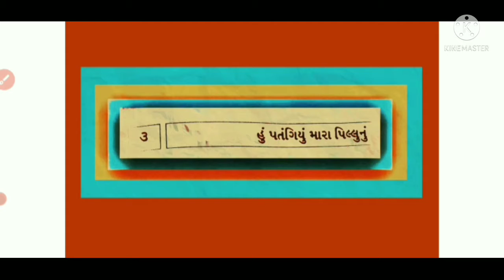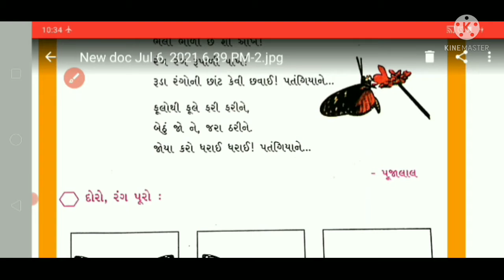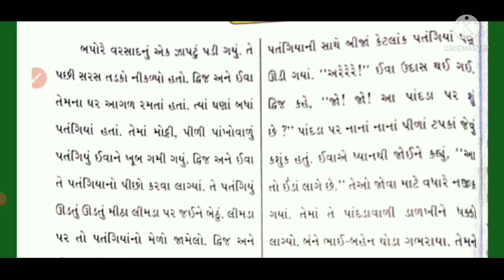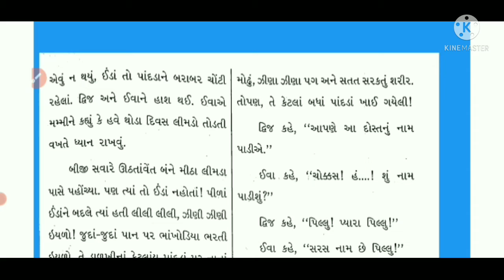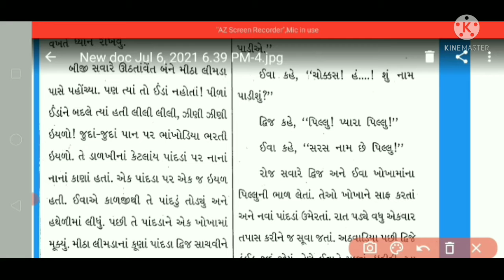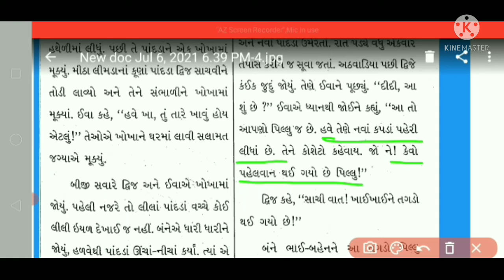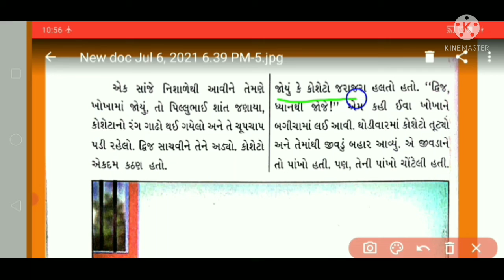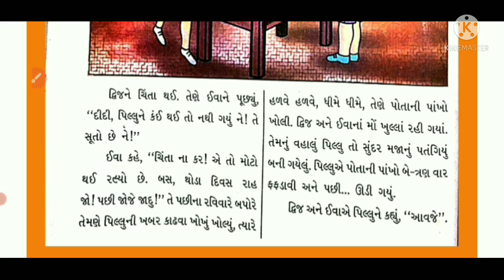ધોરણ 3 વિષય ગુજરાતી પાઠ 3 હું પતંગિયુ મારા પિલ્લુનું ભાગ ૧